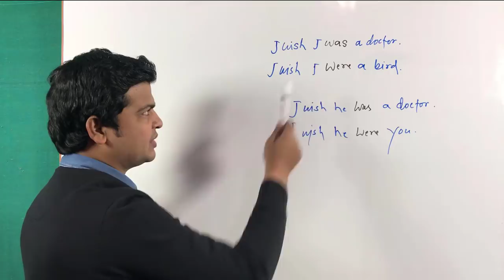I was vs I were | difference between I was & I were | Spoken English video | I was or I were uses.